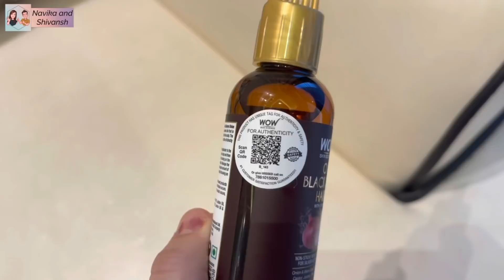QnA + Meet our Parents ❤️ | Navika and Shivansh Kotia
Hey everyone,
Here is our Q&A with our lovely parents who are here on our channel for the first time, so please show them some love! :D
Also, do share something about yourself in the comments below, if you are comfortable, so that we can get to know you as well and build a stronger bhai logg fam haha!

We love you guys and thank you for your support!